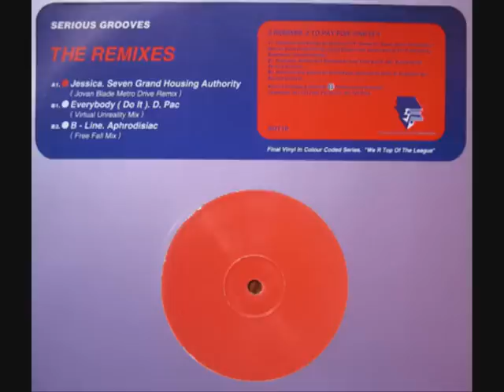D. Pac Everybody (Do It) (Virtual Unreality Mix)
Seven Grand Housing Authority / D. Pac* / Aphrodisiac - The Remixes
©Serious Grooves SGT 19 (UK) 1994